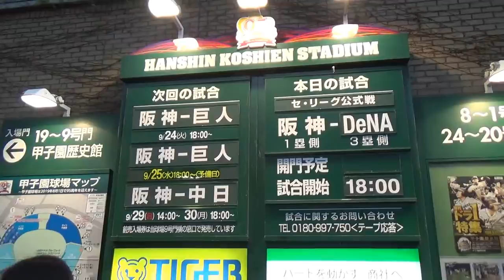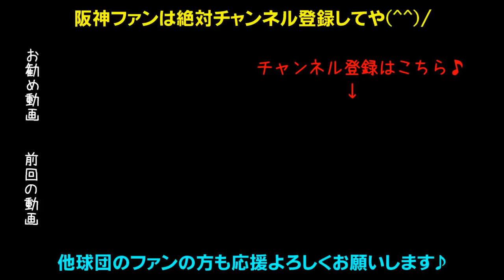代打鳥谷決勝タイムリーヒット！今季初の甲子園ヒーローインタビューや！引退発表した横田のヒッティングマーチも熱唱！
2019年9月22日阪神タイガースVS横浜DeNAベイスターズ【ハイライト】阪神は望月、横浜はバリオス投手。0-0から阪神は5回代打鳥谷のタイムリーヒットで先制！近本が犠牲フライ。6回には梅野にタイムリーが飛び出し阪神が勝利！鳥谷が今季初のお立ち台！

矢野新監で今年こそ優勝や！日本一の応援団に応援歌ヒッティングマーチ！
レギュラー復活へ上本、球団新記録2065安打鳥谷、レギュラー勝ち取れ北條、超人糸井、チームを引っ張るベテラン福留、2016年新人王高山、抜群の身体能力江越、和製大砲中谷、俊足巧打の俊介、新キャプテン糸原、広角打法ナバーロ、ロサリオの二の舞はゴメンだマルテ！新加入ソラーテのセクシータイム、快速熊谷、真の4番になれ大山、代打の切り札原口、鳴尾浜のゴジラ陽川、梅ちゃんバズーカ梅野、矢野監督期待の捕手坂本、長坂、盗塁王狙え植田と島田、能見・桑原・岩崎・島本・守屋の最強中継ぎ陣！魔球パワーカーブだジョンソン、火の玉ストレート健在藤川球児、抑えの切り札SFFだドリス、開幕投手メッセンジャー、オリックスから移籍の西、伊予ゴジラ秋山、復活しろ藤浪！左のエース岩貞！剛腕望月！若武者才木！2017年ドラ1馬場！井川の29番高橋遥人！小野・岩田・青柳も黙っていない！元中日ガルシア投手！